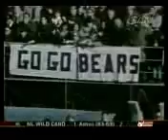DickButkus_part_2_small